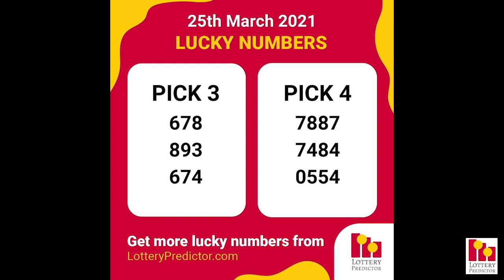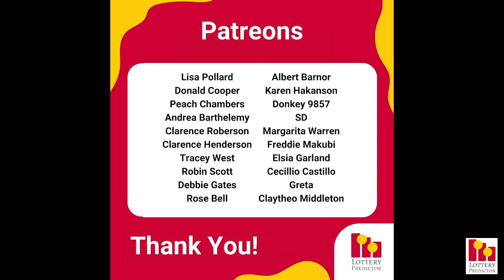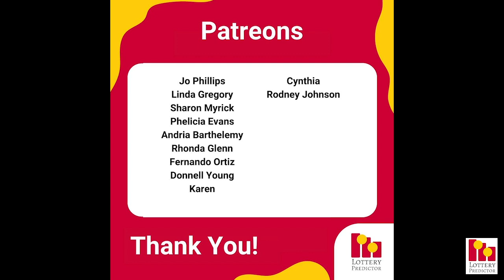March 25th 2021 - Lottery Lucky Numbers, Birthday Numbers, Horoscope Numbers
Get your copy of the March Number Vault state by state lottery tip sheet

Here are the lottery lucky numbers, birthday numbers, horoscope numbers, and lottery affirmation for Thursday 25th March 2021.